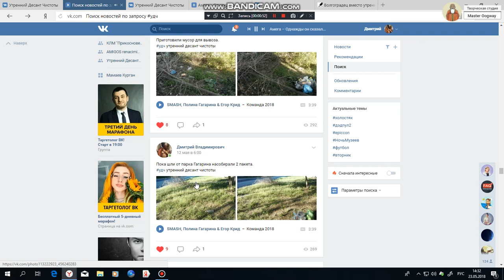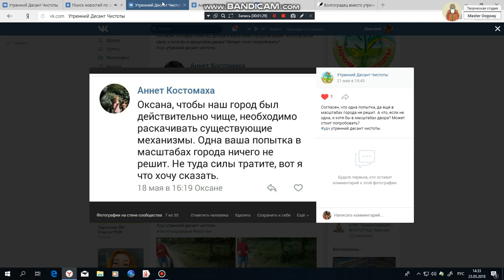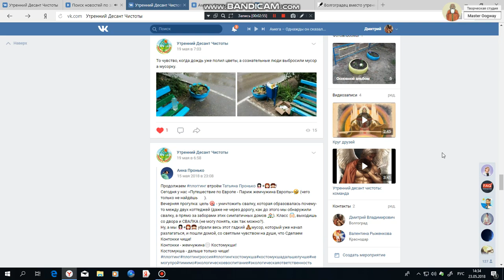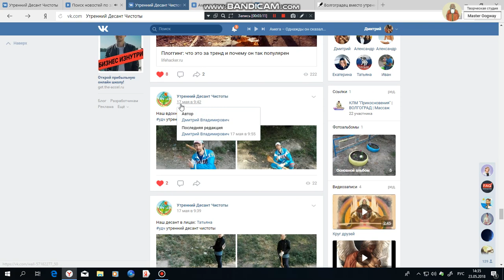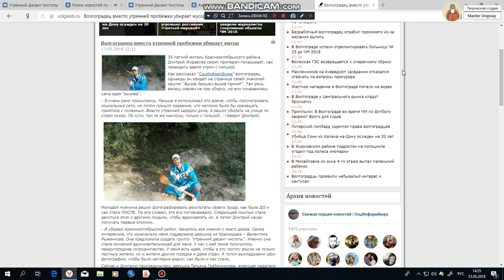Однажды он сказал